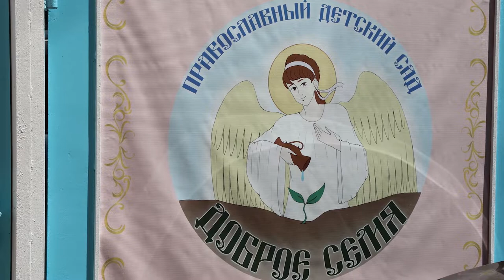Руководитель ОРОиК встретился с родителями и воспитанниками православного детского сада